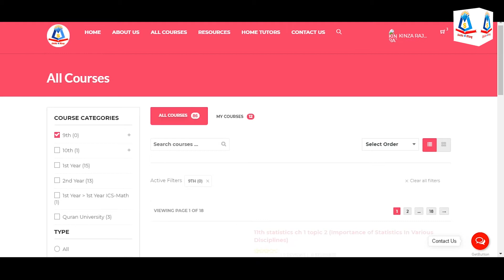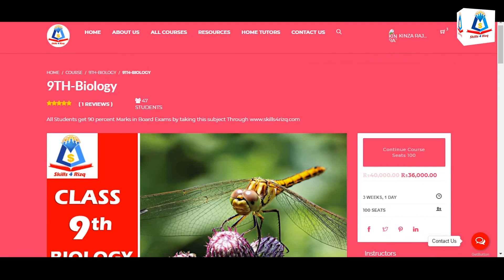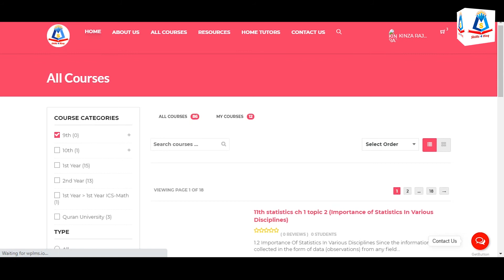Best Opportunity For Students During Pandemic Situation | Future Educationn